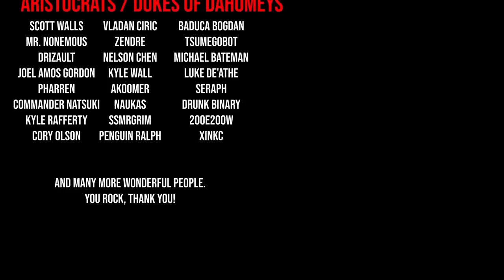Iberian Domination | Byzantium Let's Play | EU4 1.36 | Part 17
In this Europa Universalis IV (EU4 1.36 Byzantium patch) series we will be starting the fan favorite, Byzantium, and breaking out of their very tough starting situation, and going on to achieve their two new achievements in 1.36,  Restore the Pentarchy and The Last Crusade!